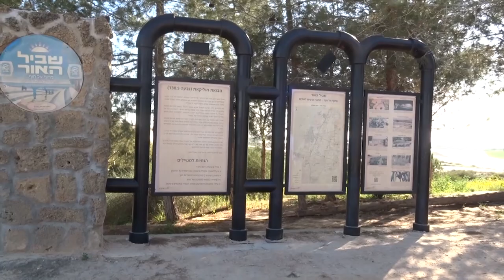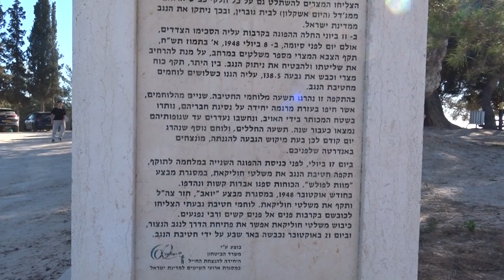חוליקאת [] Huleiqat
חוליקאת- השיר השלישי על דיקי / יהודה עמיחי

בגבעות האלה אפילו מגדלי קדוח הנפט
הם כבר זכרון. כאן נפל דיקי
שהיה גדול ממני בארבע שנים והיה לי כאב
בעת צרה ומצוקה. עכשו אני גדול ממנו
בארבעים שנה ואני זוכר אותו
כמו בן צעיר ואני אב זקן ואבל.

ואתם שזוכרים רק פנים,
אל תשכחו את הידיים המושטות
ואת הרגלים הרצות בקלות
ואת המלים.

זכרו שגם היציאה לקרבות הנוראים
עוברת תמיד דרך גנים וחלונות
וילדים משחקים וכלב נובח.

זכרו והזכירו לפרי שנשר
את העלים ואת הענף,
הזכירו לקוצים הקשים
שהיו רכים באביב,
ואל תשכחו שגם האגרוף
היה פעם יד פתוחה ואצבעות.